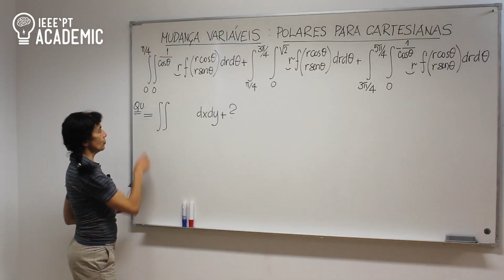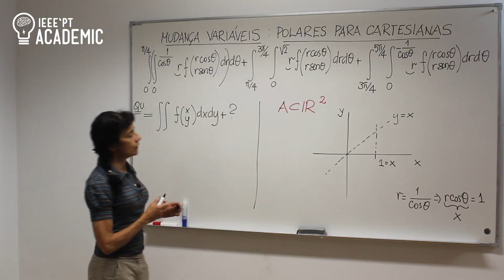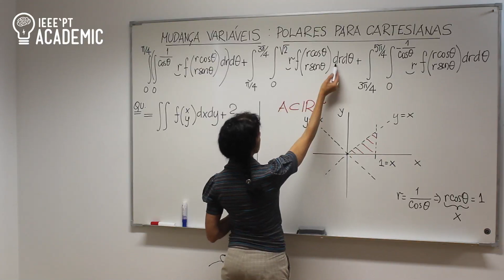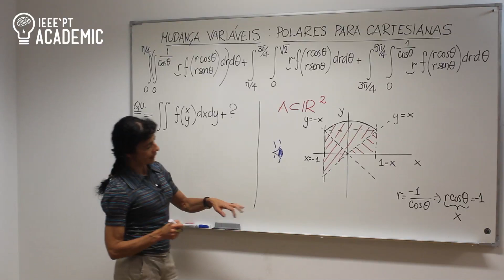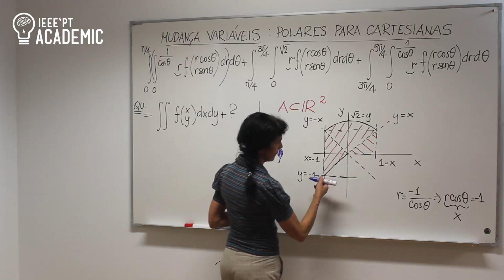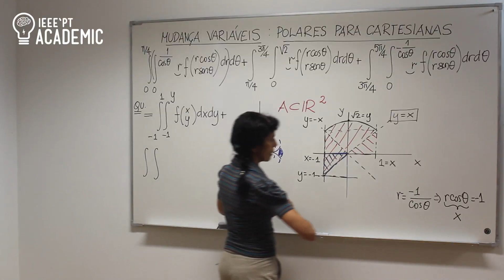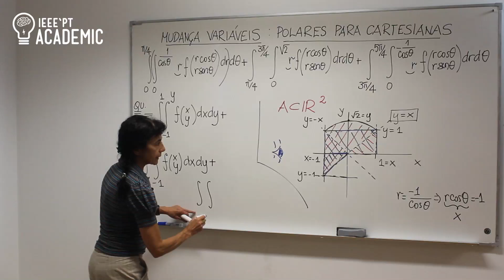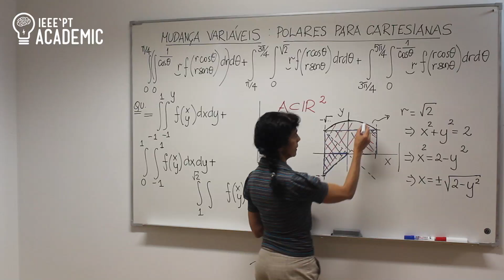Mudança de variáveis (polares para cartesianas)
Ana Moura Santos, IEEE-IST Student Branch